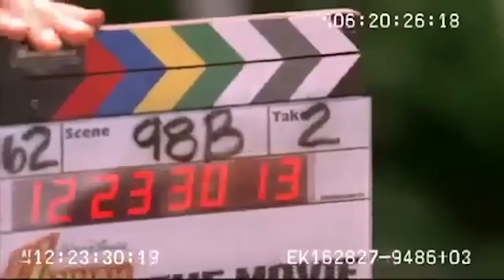Hannah Montana: The Movie (2009) Bloopers Outtakes Gag Reel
Synopsis:
As Hannah Montana's popularity begins to take over her life, Miley Stewart, on the urging from her father takes a trip to her hometown of Crowley Corners, Tennessee to get some perspective on what matters in life the most.

Director: Peter Chelsom
Cast: Miley Cyrus, Emily Osment, Billy Ray Cyrus, Taylor Swift, Tyra Banks, Brooke Shields, Lucas Till
Production & Credits: Walt Disney Pictures

New extra clips every day!

"Hannah Montana The Movie" "Hannah Montana" "Hannah Montana Bloopers" "Hannah Montana Outtakes" "Hannah Montana Gag" "Hannah Montana Gag Reel" "Bloopers" "Outtakes" "Gag" "Gag Reel" "Mistake" "Funny" "Fun" "lol" "Miley Cyrus" "Emily Osment" "Billy Ray Cyrus" "Taylor Swift" "Tyra Banks" "Brooke Shields" "Lucas Till"